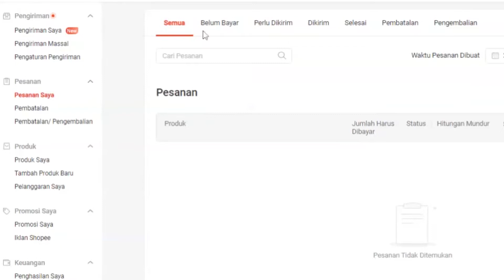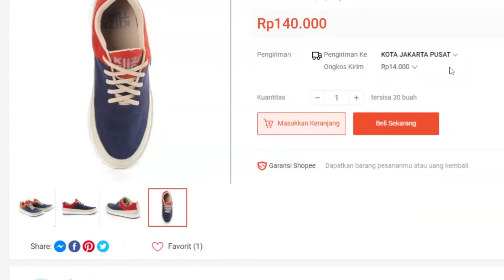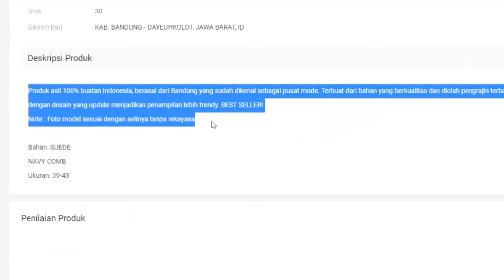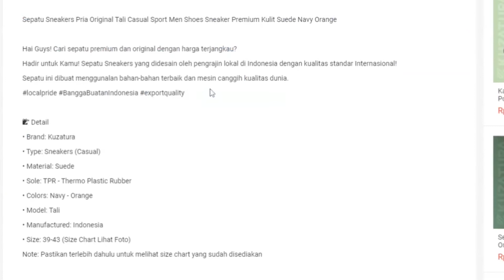Tokomu gak ada penjualan? pasti BELUM lakuin hal ini...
Halo, pernah ga kamu lihat di shopee banyak sekali seller yang tidak melakukan optimasi produk..

Optimasi produk itu sangat penting sekali, karena bagaimanpun juga hal tersebut bisa memancing traffic masuk ke toko shopee kita, untuk saat ini ada beberapa tips yang bisa kamu tonton di video berikut.

Yuk bisa simak aja selengkapnya...